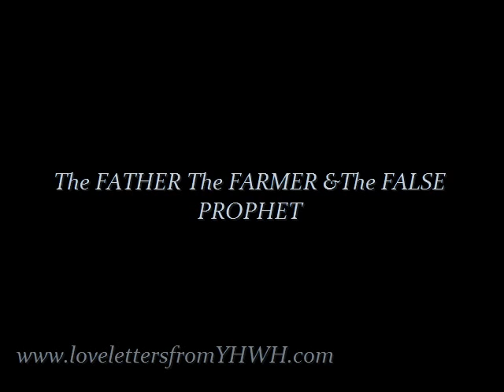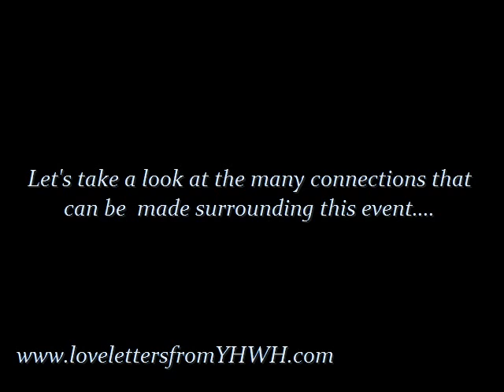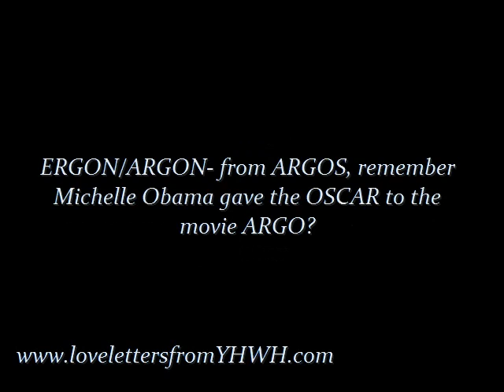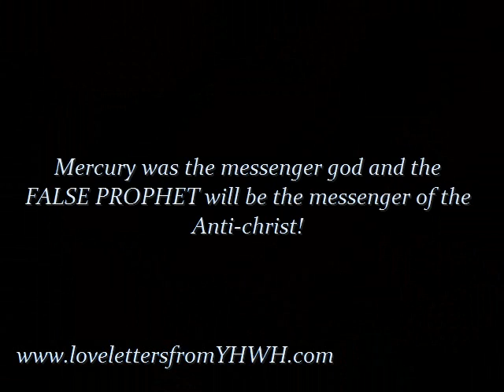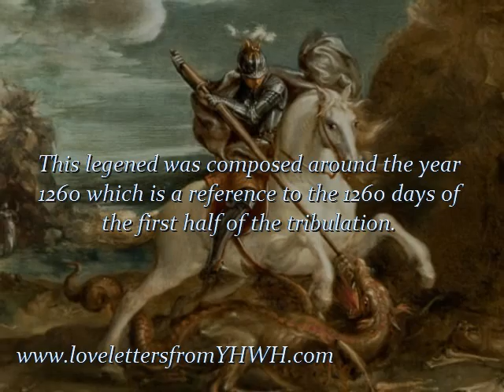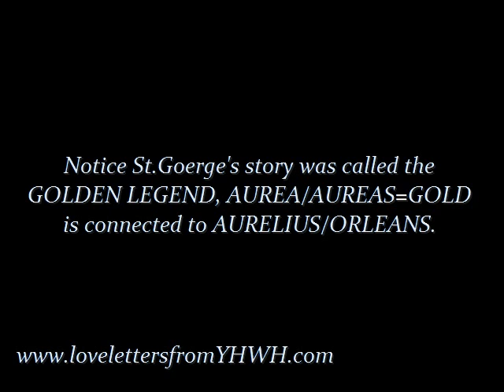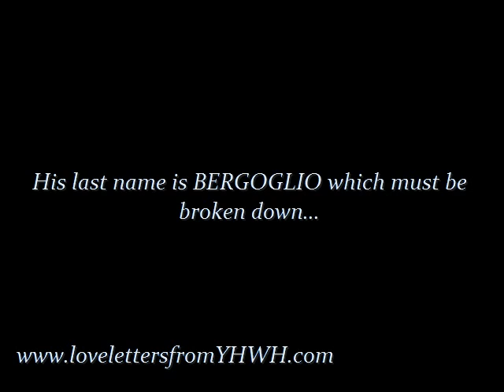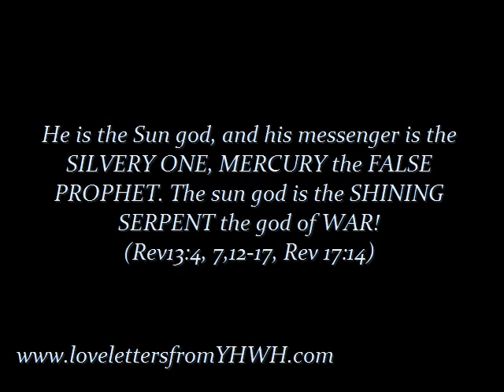Sackcloth&Ashes The FATHER The FARMERand The FALSE PROPHET(EDIT)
THIS IS A RE-UPLOAD FOR THOSE WHO COULD NOT WATCH THE ORIGINAL BECAUSE IT WAS BLOCKED.